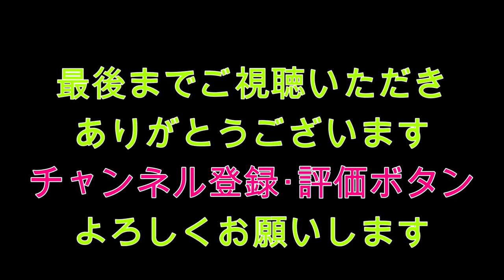保護猫 いつもこんなに甘えて♡ ネコに癒されてます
今回は、うちの猫　（ルナ）の甘えた日ｗの動画です。
いつもこんなに甘えてくれたらもっと可愛いのに！でもこのツンデレ具合が可愛いでしょうね

人生で初めて、猫を飼い始めた私ですが、ほんと癒される！
もっと早く飼い始めればよかった

ルナは、2020年8月8日生まれ（保護猫のため、だいたいこの頃らしく、家族で決めました）
徐々に家に慣れてきて、最近はもうスイッチ入ると運動会ですｗ